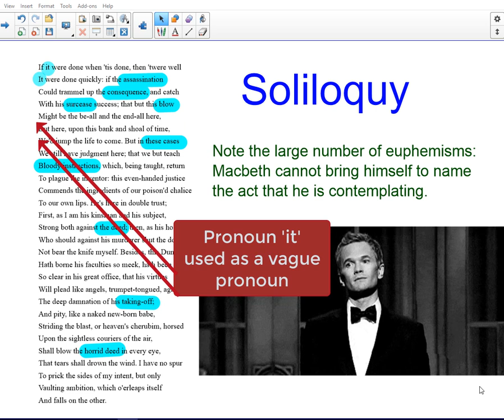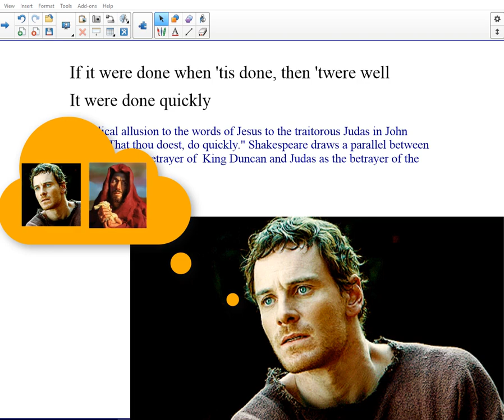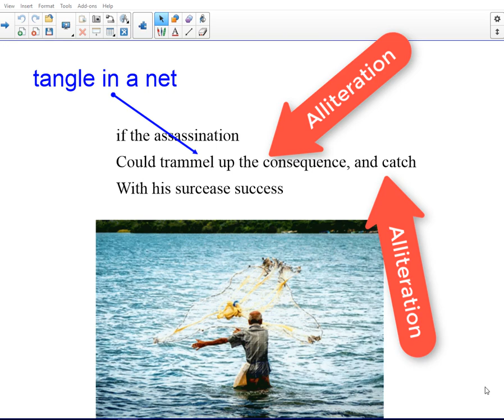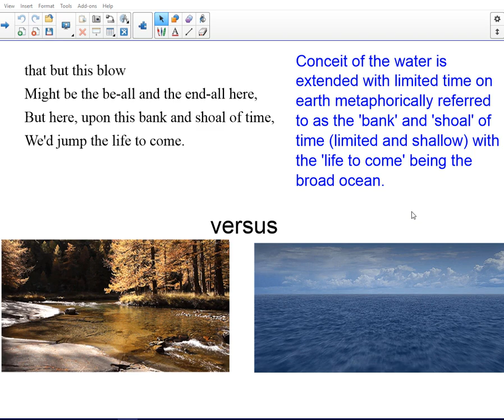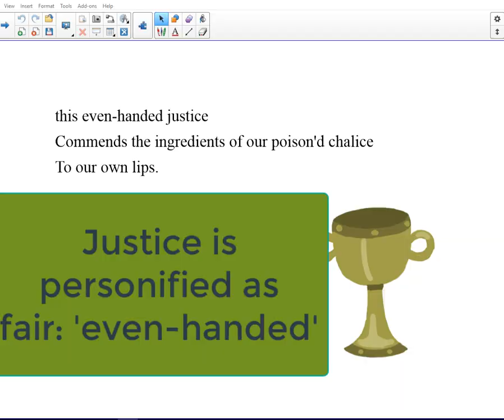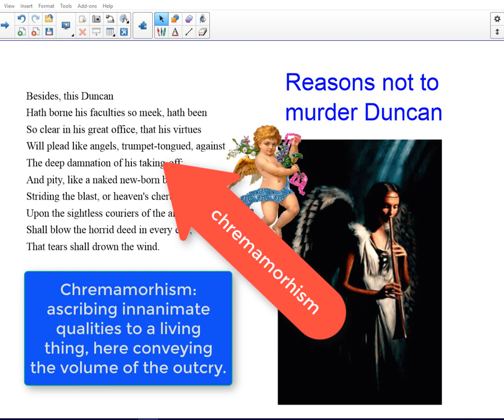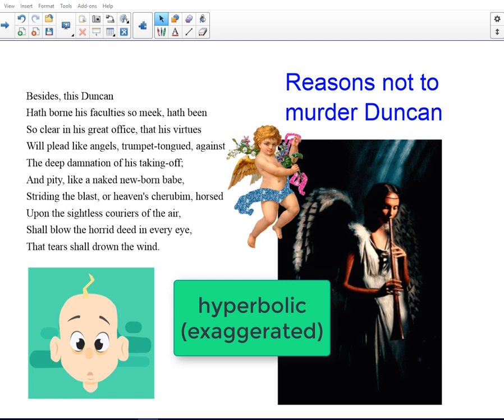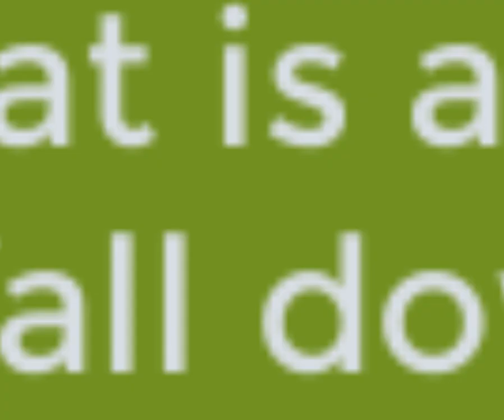Macbeth Act 1, Scene 7 Part 1 analysis and revision